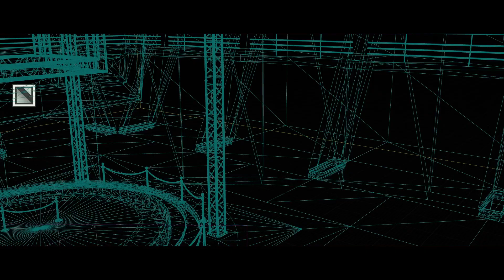Mills James Virtual Production Explainer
Virtual production, mixed reality, Unreal Engine: related terms for a video production innovation about to shake up our industry at every level, thanks in no small part to Mo-Sys Engineering Ltd.

Mills James Visual Effects Artist Nic White and Director of Photography Alberto Viglietta show us exactly why Unreal Engine is such a game changer, pardon the pun.